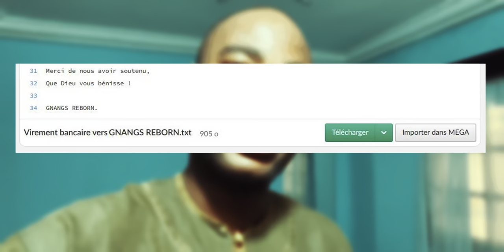Voici Les 4 choses du diable qui influencent les gens sans le savoir